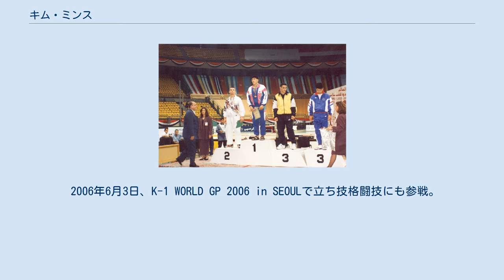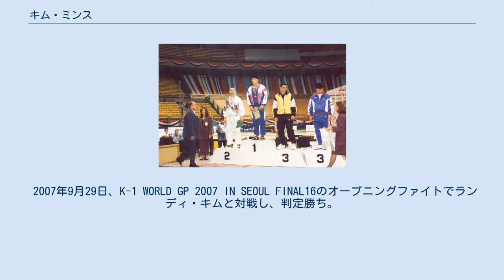キム・ミンス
キム・ミンス（金岷秀、Kim Min Soo、1975年1月22日 - ）は、韓国の男性総合格闘家。
元柔道家。
ソウル市出身。
コリアン・トップチーム所属。
 柔道家時代は1996年アトランタオリンピック柔道95kg級の銀メダリストで、9年連続で韓国代表選手。
ちなみに金メダリストはPRIDEに参戦したパウエル・ナツラである。
 2005年3月26日、HERO'Sでボブ・サップを相手に総合格闘技デビュー。
左右のフック連打でサップに鼻血を出させるも、ドクターチェックが入り、試合再開直後にサップの右パンチをもらいKO負け。
 2005年11月5日、HERO'S 2005 in SEOULでショーン・オヘアと対戦し、フロントチョークで一本勝ち。
総合格闘技初勝利を挙げた。
 2006年6月3日、K-1 WORLD GP 2006 in SEOULで立ち技格闘技にも参戦。
ASIA GPの1回戦を判定勝利。
準決勝ではムラッド・ボウジディに2Rにダウンを奪われるも、3Rにダウンを奪い返す。
判定はドローとなり延長戦ではローブローに苦しむが、積極的に前に出て判定勝ち。
柔道家がキックボクサーから大金星を挙げ、決勝に進出。
決勝では藤本祐介の右フックでKO負けし、準優勝となった。
 2007年3月12日、HERO'S 2007 開幕戦 〜名古屋初上陸〜でマイティ・モーと対戦。
1Rにフックの連打を浴び、前のめりに倒れTKO負けを喫した。
 2007年6月2日、Dynamite!! USAでブロック・レスナーと対戦。
タックルでテイクダウン後、マウントポジションからのグラウンドパンチを受け、タップアウト負け。
この試合はチェ・ホンマンがメディカルチェックで出場許可が下りなかったための緊急参戦であった。
 2007年9月29日、K-1 WORLD GP 2007 IN SEOUL FINAL16のオープニングファイトでランディ・キムと対戦し、判定勝ち。
パク・ヨンスのGP出場が急遽決まったための緊急参戦となった。
 2007年10月28日、母国で開催されたHERO'S KOREA 2007でミノワマンと対戦し、打撃でミノワマンを圧倒。
最後は左右のフック連打でTKO勝ち。
試合後はミノワマンのS.R.F.8回を見せた。
 2008年8月9日、K-1 WORLD GP 2008 IN HAWAIIのスーパーファイトでスコット・ジャンクと対戦し、1Rに左フックで2度ダウンを奪い判定勝ち。